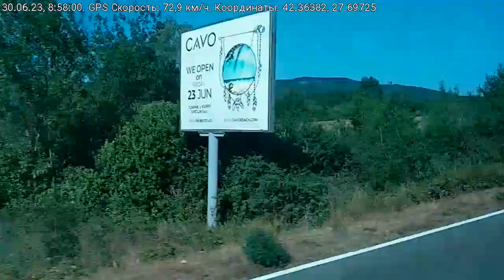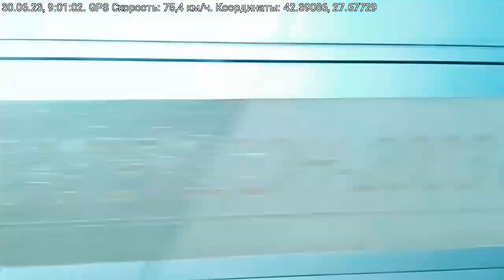2023.06.30 - Из Царево в Бургас на автобусе, слушая "Вести ФМ". "Формула смысла" с Д.Куликовым.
Едем из Царево в Бургас 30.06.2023. Слушаем радио "Вести ФМ". "Формула смысла": Дмитрий Куликов беседует  с Михаилом Леонтьевым.